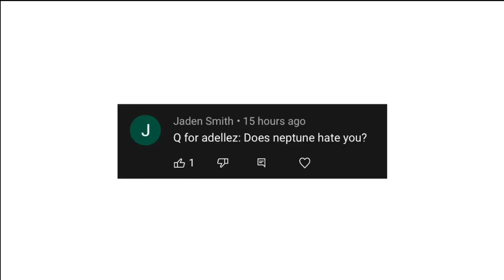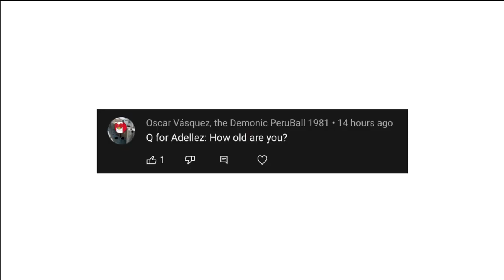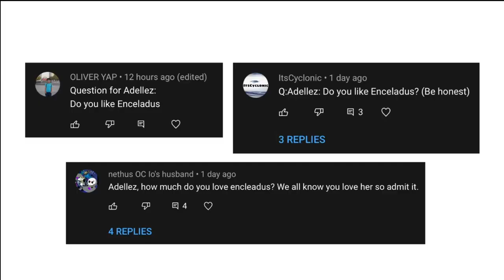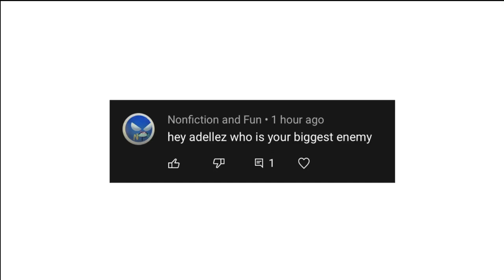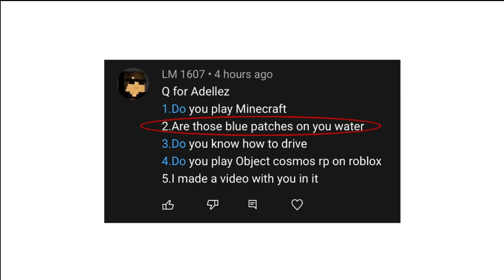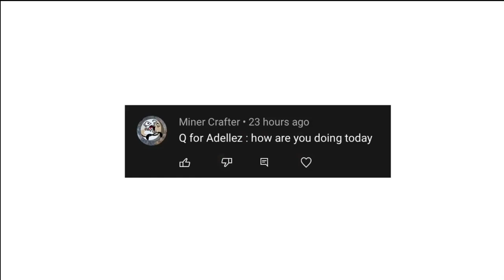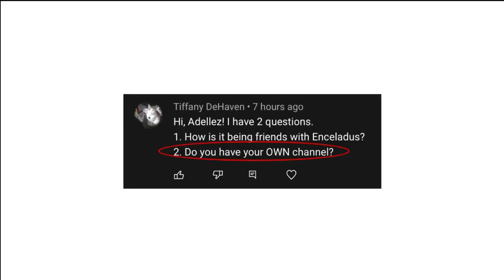Adellez Q & A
Credit to Circle dude236 and Epimations for the inspiration